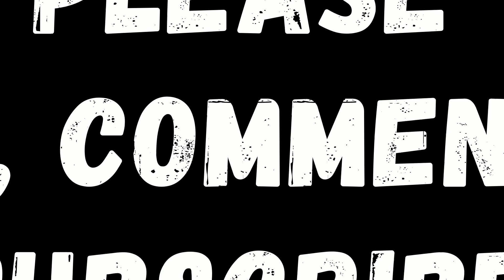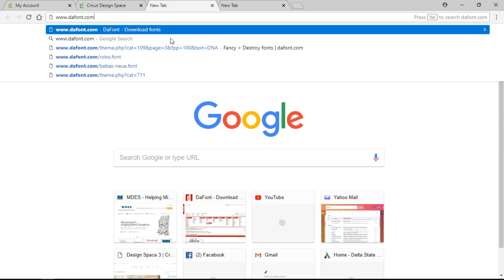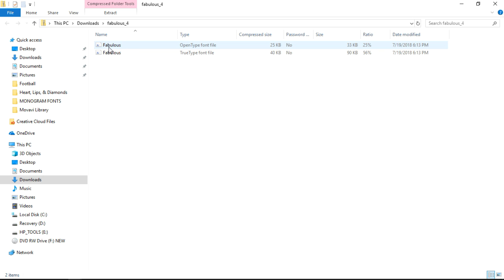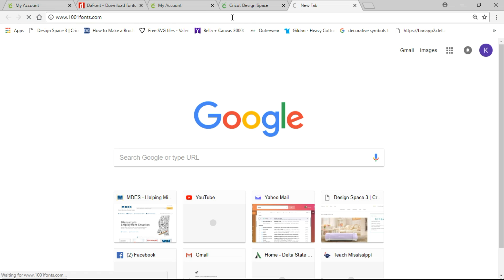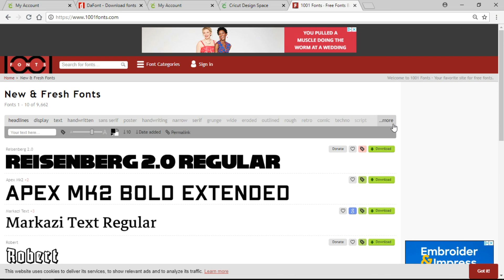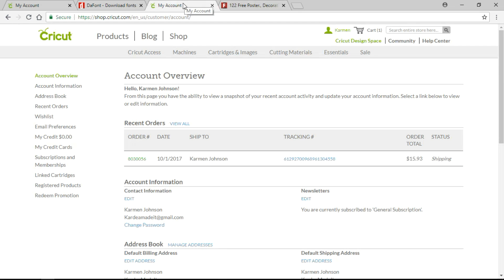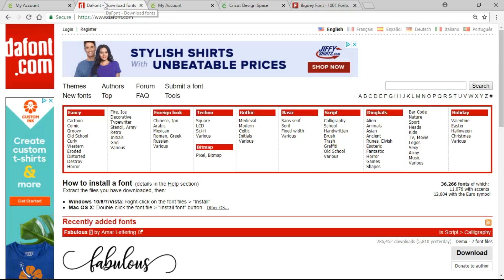How to GET FREE FONTS! CRICUT TUTORIAL FOR BEGINNERS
A  simple tutorial on how to get free fonts for use in design space.